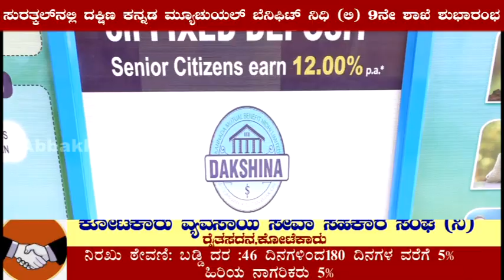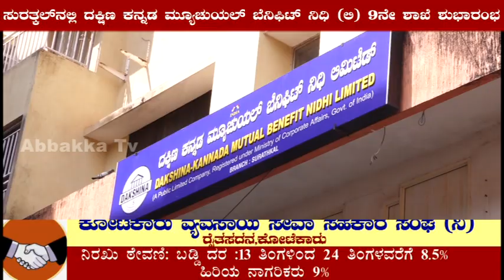Surathkal || ಸುರತ್ಕಲ್‍ನಲ್ಲಿ ದಕ್ಷಿಣ ಕನ್ನಡ ಮ್ಯೂಚುಯಲ್ ಬೆನಿಫಿಟ್ ನಿಧಿ (ಲಿ) 9ನೇ ಶಾಖೆ ಶುಭಾರಂಭ